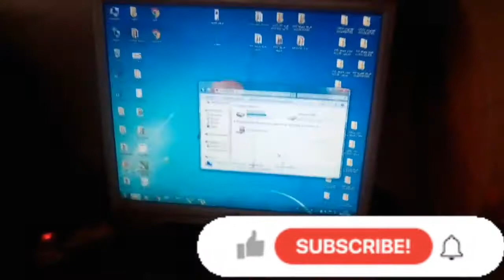طريقة عمل ديكور سي اين سي "SNS/2022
طريقة عمل ديكور سي اين سي "SNS